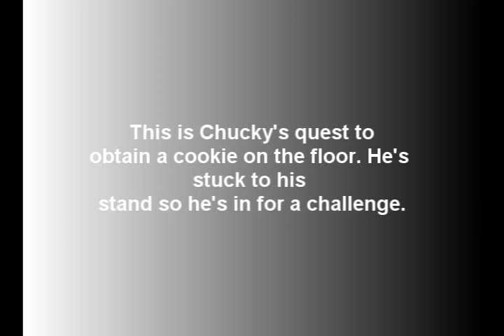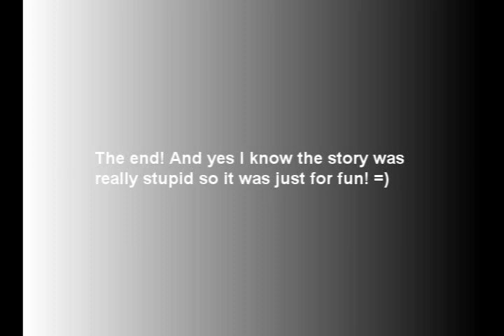Child's play spoof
Chucky becomes inraged when he can't reach a cookie that's on the floor because he's stuck to his stand. Glen and big chucky are no help either.
I made this video using Stop motion pro 7, audacity, and vegas movie studio. The background music is the original background music to child's play 2. The three of them are my chucky doll collection. The small one is a 14 inch sideshow collectible (Very realistic even though it's smaller) . Glen and the bigger chucky are 26 inches tall. Glen from seed of Chucky. And chucky from bride of Chucky.  I animated them using stop motion animation.

Cick this to see my child's play oil painting on ebay